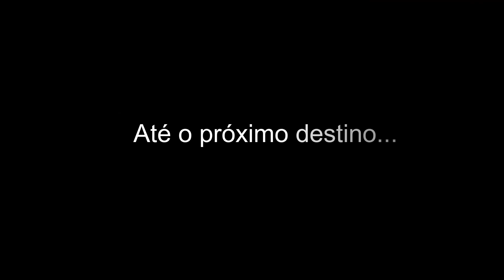Cidade das Bruxas - Nosso tour Salem Massachusetts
Cenário de filmes de terror, série da Disney como abracadabra (Hocus Pocus), a cidade de Salem tem uma história incrível e aproveitamos o clima de halloween para ir até lá.
Siga, Curta e Compartilhe
Deixe seus comentários e sugestões !